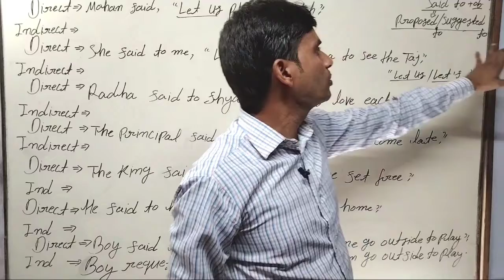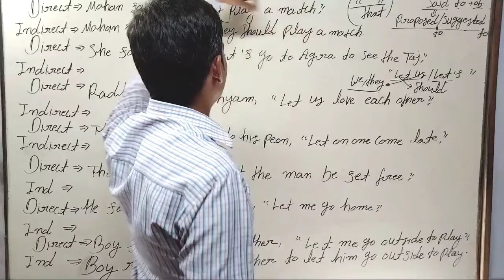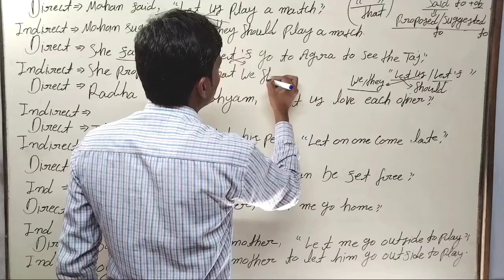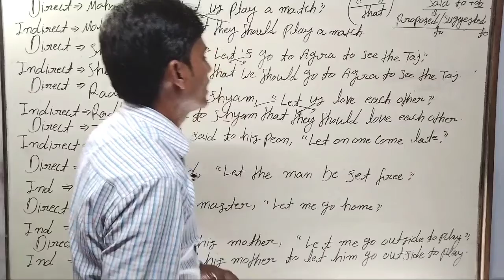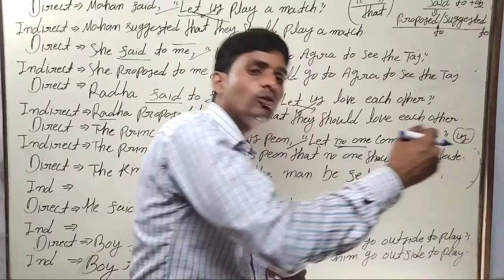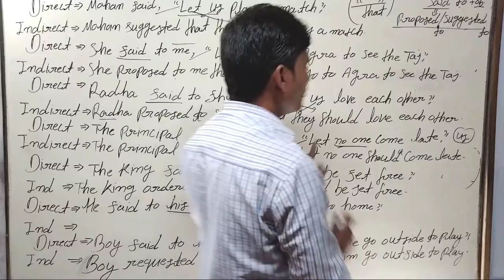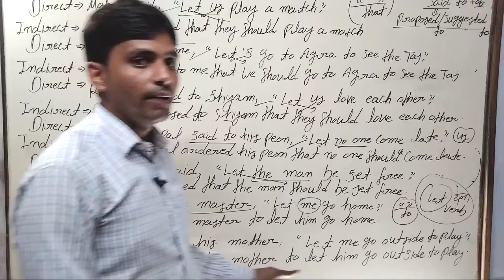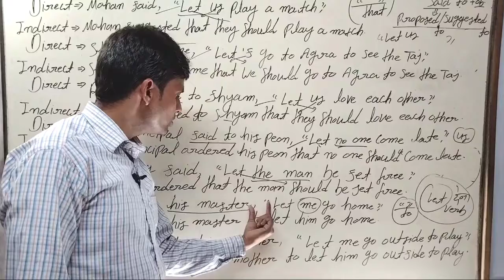Narration,part-3,(imperative sentences) Direct... Indirect (G.M. English classes)